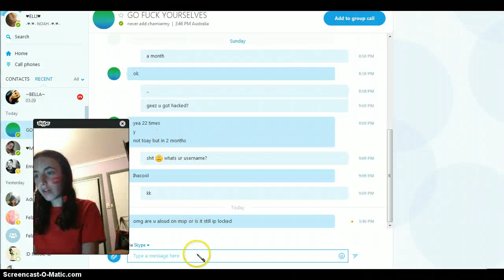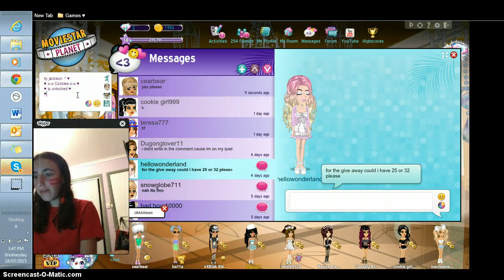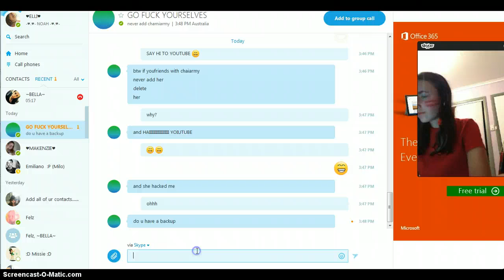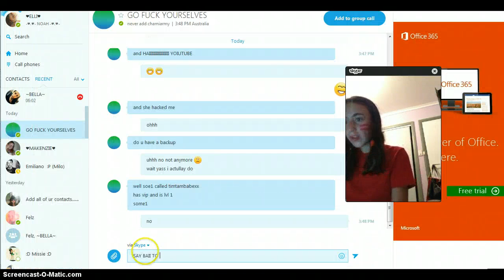MSP YAY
I LUV MSP NOW